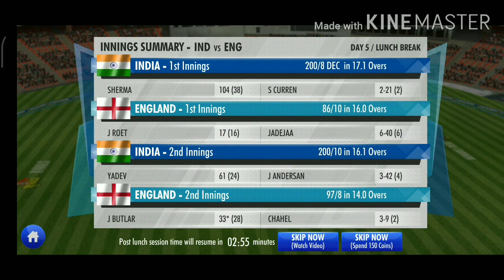India VS England 3rd Tea Day 5 Highlights | India Win Wcc3 Gameplay